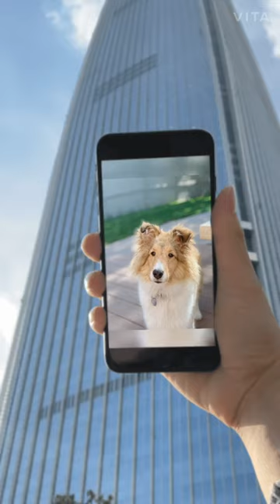Biscuit goes BIG! 😆🐶 a Talky on Cricket "the sheltie" Chronicles e118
🎥 Follow Us 🎥
All AWESOME Cricket Chronicle Links HERE!